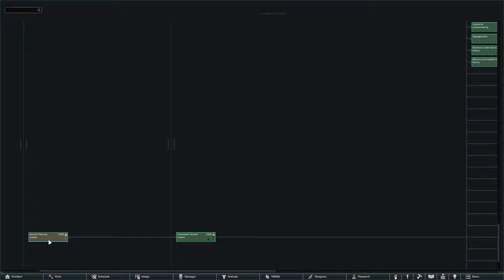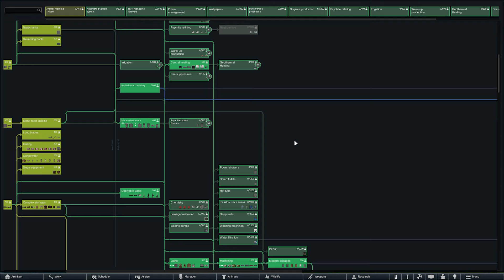Lining Up At The Gates – RimWorld “MechWar” Part 31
Welcome to part 31 of RimWorld Main Story 3. While the crew are on the way back from taking down our second mechanoid ship the base is visited by some very polite yet noisy doggos, down side is they are like the last lot so man the defences ... with only 2 people.

Back with Jc and now with the psycasting Neko, this time Jc is trying to develop the security division of his company. Things were going slow until an empire wide announcement goes out about a potential mechanoid invasion, one of the local empire leaders contacts Jc with a job that will speed up his plans to no end. Time for mechanised warfare … against the mechanoids.

CPU: AMD Ryzen 5 5900X
RAM: 32 GB
GPU: NVIDIA GeForce RTX 3070